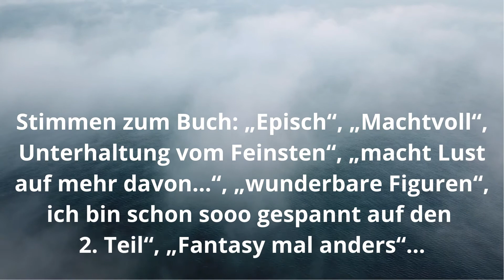Video Raben Omen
Im Fantasy-Roman „Raben-Omen“ begegnen wir einer sehr rudimentären Gesellschaftsordnung. Es ist eine Männerwelt, voll roher Gewalt und Machtkämpfen. Die Frauen müssen sich mit ihren eigenen Waffen behaupten – mit Klugheit und Schönheit versuchen sie zu überleben und die Vorsehung zu ihren Gunsten zu beeinflussen.